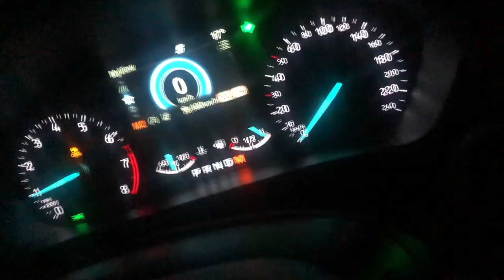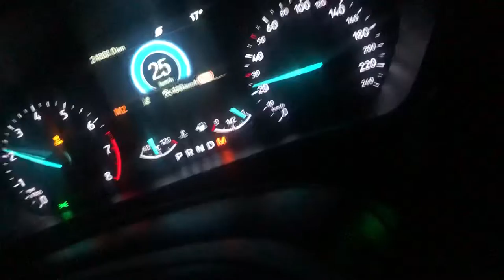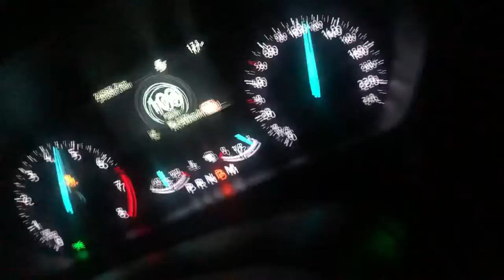Ford Focus Kombi 2021 Stock 0-100 km/h Test Kickdown Germany